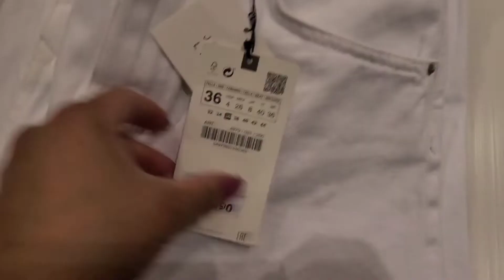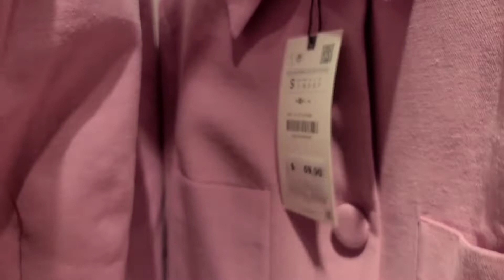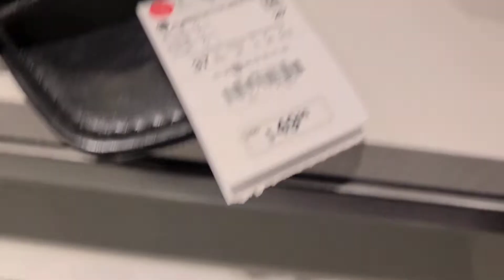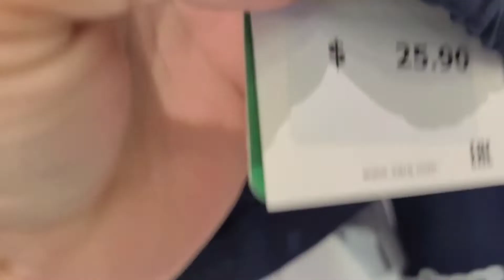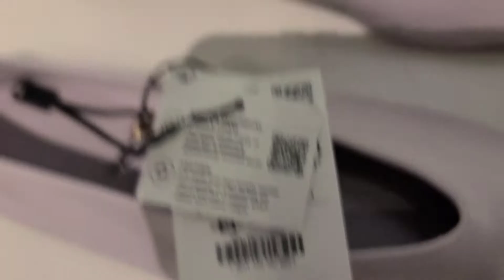zara window shopping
one of my favorite stores Zara ❤ let's go see what they have